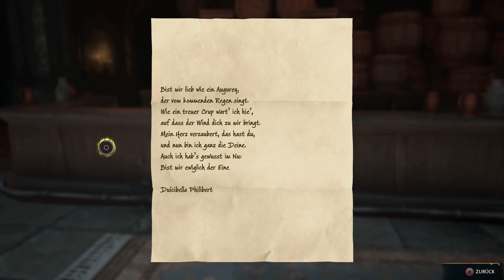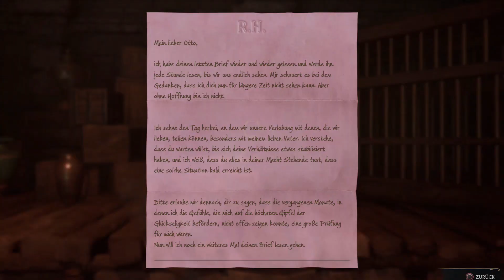ZAUBERMEISTER TREME! | Hogwarts Legacy #047